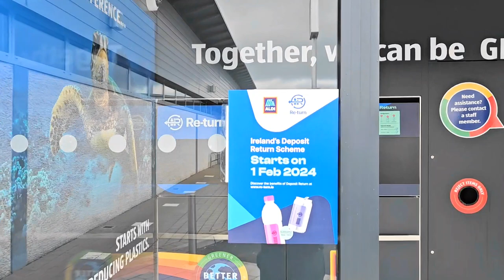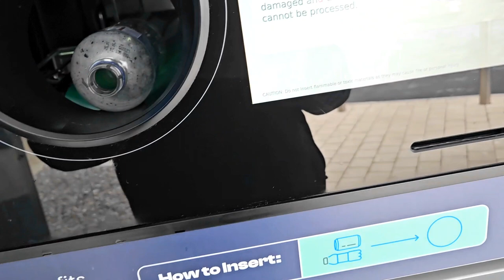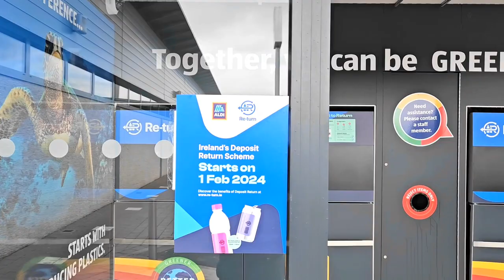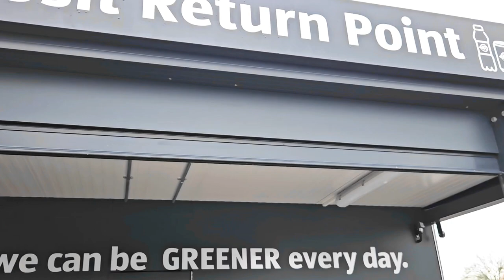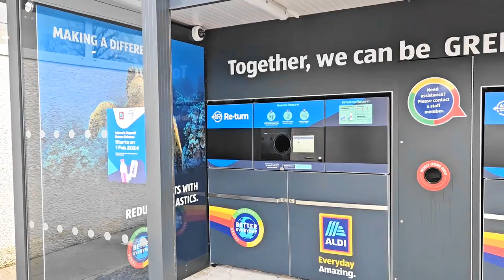Ireland's Deposit Return Scheme | Social Awareness About Plastic Bottles Recycling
hello friends,
today i visited the market area ALDI and i saw a Bottle Return Machine in the market, which is placed 1feb 2024, the purpose of machine is to clean and green the country,

tourist mentor
recycling plastic bottles
browse features
suggested videos
ireland vibes
clean and green